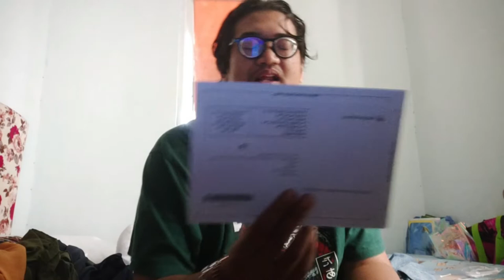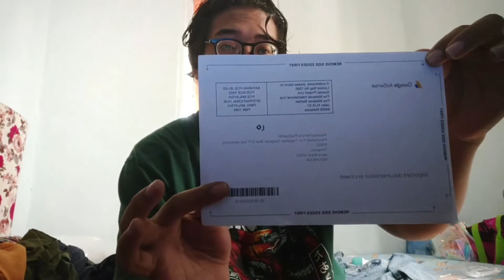TERIMAKASIH GOOGLE ADS, APA AKU HARUS KEMBALI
Terimakasiih kepada google ads, dan youtube dan semuanya yang sudah suport sampai saat ini masih hadir di youtube saya